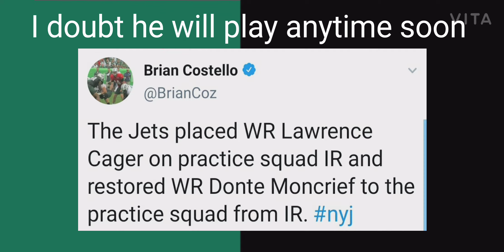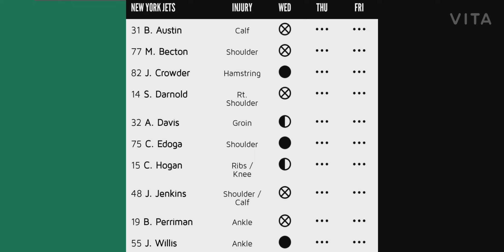Sam Darnold out vs Cardinals!|New York Jets Daily Recap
Sam Darnold out vs Cardinals!|New York Jets Daily

Have social media? If so follow my my accounts! (Optional)